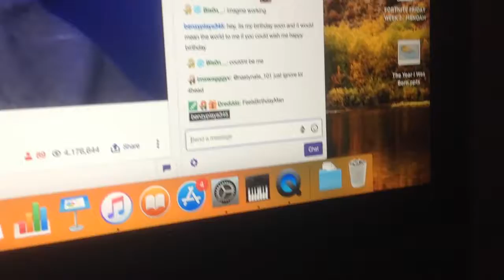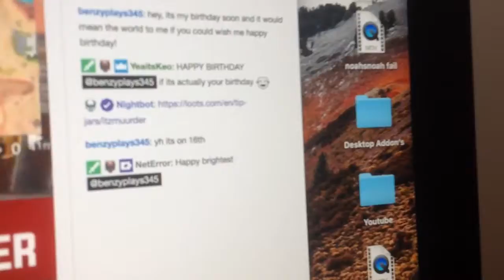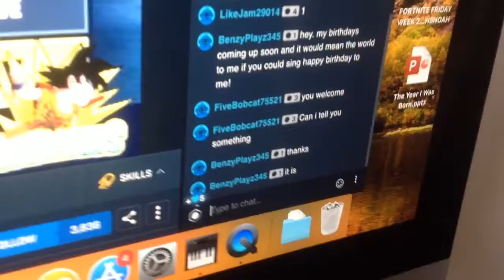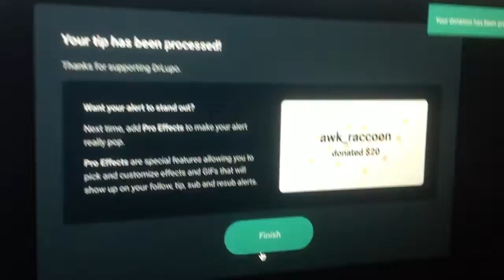Birthday Wishes From Streamers! (+ DrLupo!) - Fortnite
LOVE THE 1ST ONE!

Thankyou Streamers, And Yes I Had a Amazing Birthday!